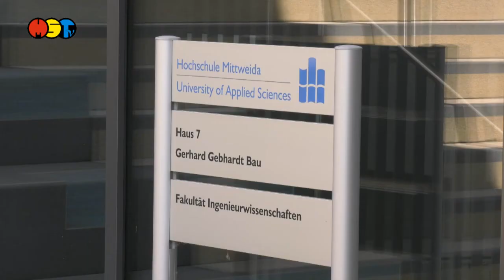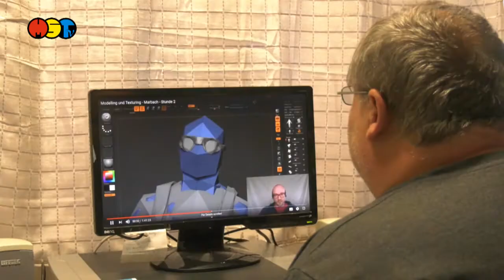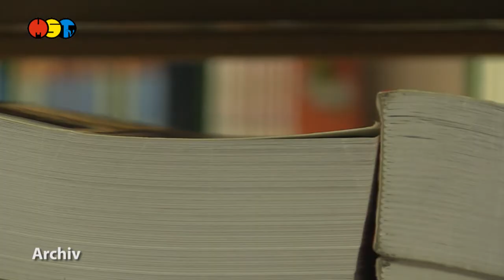Sommersemester an HSMW bleibt digital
Rund 800 Online-Lehrveranstaltungen und wenige zeitlich versetzte Präsenzele-mente in Lehre und Forschung sowie Videokonferenzen für Studieninteressierte gibt es aktuell an der Hochschule Mittweida. Nach wie vor ist und bleibt das ein digitales. Wie das abläuft, zeigt dieser Film.